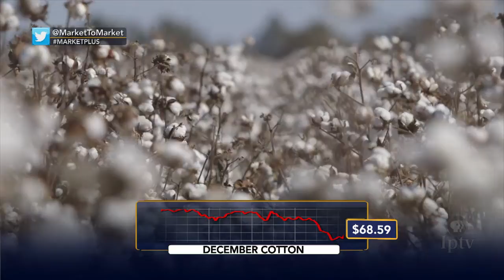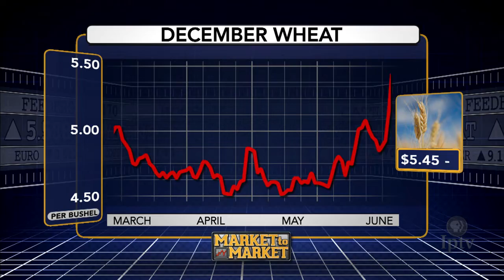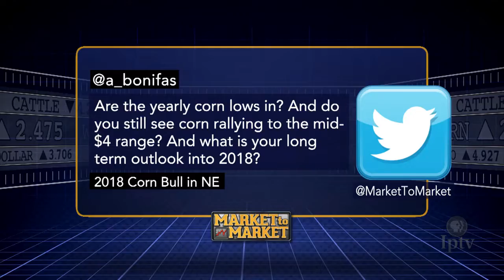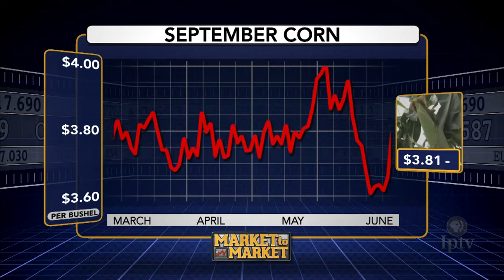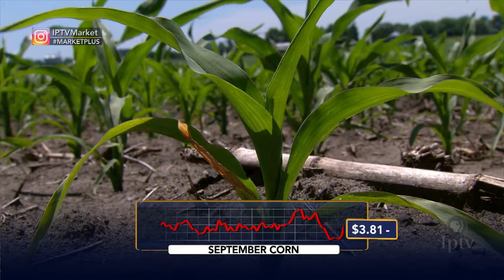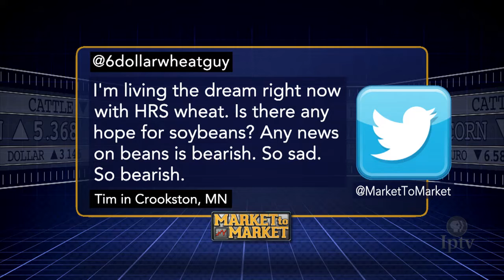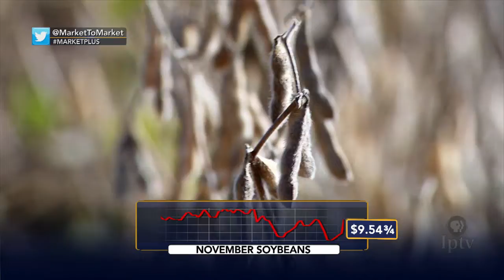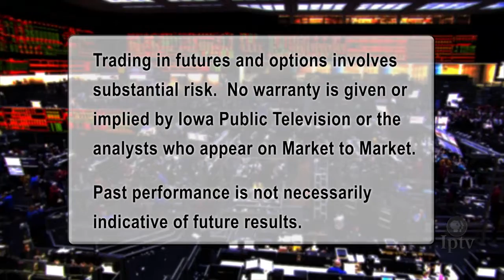Market Plus: Sue Martin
Market analyst Sue Martin discusses the commodity markets with host Mike Pearson in a special web-only feature.